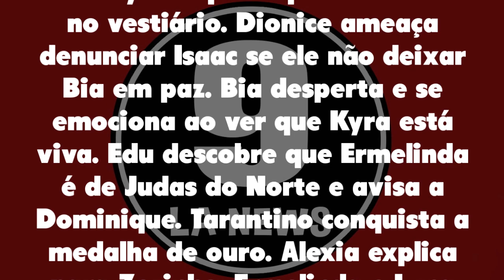Salve-se Quem Puder 26/06/21 - Capítulo 84 de sábado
Assistir o que vai acontecer em Salve-se Quem Puder de sábado 26 de junho de 2021